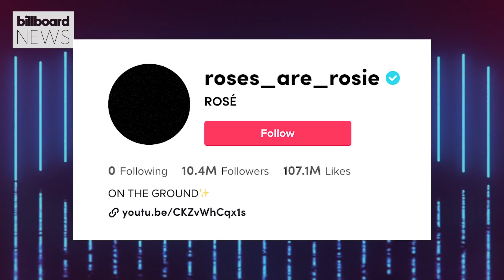Cardi B Had The Cutest Reaction to BLACKPINK’s ROSÉ's WAP' Challenge I Billboard News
BLACKPINK’s ROSÉ recently hit a big milestone on TikTok, she reached 10 million followers. To celebrate, she did the ‘WAP’ challenge and Cardi B was surprised how innocent ROSÉ looked when she did the popular provocative challenge.

BLACKPINK’s ROSÉ does the ‘WAP’ Challenge & Cardi B Think It’s So Cute I Billboard News